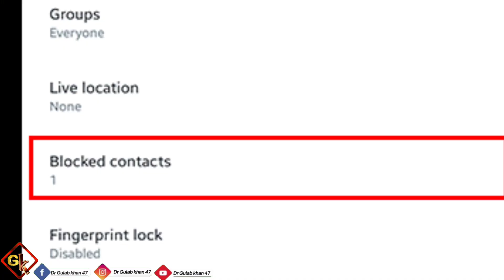In Kyrgyzstan Pakistani workers are deceiving their fellow workers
کرغزستان میں پاکستانی مزدور اپنے ہی مزدور دوستوں کو دھوکہ دینے لگے ہیں